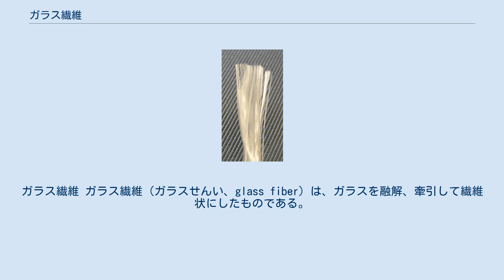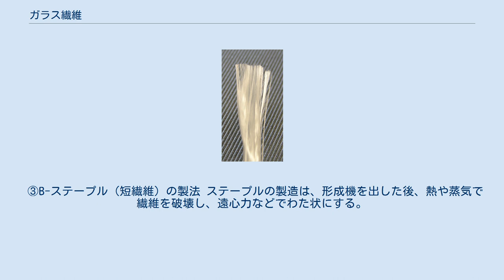ガラス繊維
ガラス繊維 ガラス繊維（ガラスせんい、glass fiber）は、ガラスを融解、牽引して繊維状にしたものである。
 ガラス繊維は、「グラスウール（短繊維）」と「グラスファイバー（長繊維）」の2種類に区分される。
 グラスウール（短繊維）は高い断熱性と不燃性から住宅などの断熱材として用いられる。
 グラスファイバー（長繊維）は、ポリマーや炭素繊維などの他の繊維と同等水準の機械的特性であるため、繊維強化プラスチックの一種であるガラス繊維強化プラスチック（GFRP）として使われる。
 軽量であるが高い強度を持つことから構造材として使用される。
炭素繊維に比べると剛性は劣るが、非常に安価である。
 繊維状にして使われる場合、一般のアルカリガラスでは表面の劣化による強度の低下が著しいため、原料として使用されるガラスには、石英ガラスなどの無アルカリガラスが使われる。
ただしグラスウール用途では一般のガラスも使用可能である。
 ガラス繊維は、ペレーの毛のように天然にも存在する。
 ガラス繊維の主な用途はプリント基板や繊維強化プラスチック (FRP) である。
プラスチックにガラス繊維を混合して固めることで、プラスチック単体では得られない高い強度と靱性を持つ軽量な材料を得ることが出来る。
ただし、強度については経年劣化が生じ、使用開始後3 - 5年程度でも破損することがあるので、スポーツ用具やヘルメットなど人命に関わる用具に使用する際には注意が必要である。
なお、「グラスファイバー」と書いた場合、暗にガラス繊維強化プラスチックを指すことがある。
 かつては高価な素材であったが、日本では1970年代後半頃から建築用の採光屋根材や、小型船舶のハル（船体）、釣り竿など、広く民生品に普及し始めた。
ガラス繊維を綿状や板状に加工して耐熱断熱材（商品名 グラスウール）として使われる他、スタッドレスタイヤのひっかき材としても使用されている。
また、繊維としては引張強度が比較的高いとされ、膜構造建築物などにも利用されている。
その際、ガラス繊維単独では耐候性が不十分であるため、コーティングが施されることが多い。
 熱的性質 ガラス繊維を織った布地は、重量に対する表面積の割合が大きいため、断熱材として優れている。
 空気を閉じ込めたグラスウールは、0.05W/(m・K)程度の熱伝導率を持つ優れた断熱材となる。
 機械的性質 ガラス繊維は微細なクラックや表面欠陥悪化の原因になる水分を吸着しやすい。
表面の傷は靭性に大きく影響する。
 炭素繊維とは対照的に、ガラスは破断するまでの伸びが大きい。
 細い繊維ほど延性が大きい。
 アモルファス構造となっている。
 無機繊維であることからアスベスト同様の健康被害が懸念されており、ドイツなどでは法的使用制限を設けようという動きも見られる。
しかし、国際がん研究機関の発癌性評価によれば、断熱材に使用されるグラスウール、FRPなどに使用される長繊維については区分3（発がん性に分類できない）に分類されており、安全性は高いとされている。
フィルターとして用いられる特殊用途ガラス繊維（直径 0.1 - 1μm 程度の極細繊維）については区分2B（発がん性があるかもしれない）に分類されているが、これはグラスウールやFRP用の繊維とは全く異なるものである。
 ①溶融 製造方法は、直接溶解法とマーブルメルト法の二種類に分けられる。
どちらも原材料が固体の状態でスタートし、原料を混合し炉で溶融する。
 前者は炉の中で溶けたガラスが直接ブッシングに送られて形成される。
 後者は溶融した材料をカットして、一度ビー玉状にして圧延と冷却の後、繊維製造工場に運ばれて再溶解し、ブッシングに押し出され、繊維状に成形される。
 ②繊維形成 ブッシングはファイバーグラス製造における最も重要な工程である。
ブッシングプレートやノズルが生産性に大きく影響する。
 (ブッシングプレートやノズルについては英文ページが詳しい） ③A-フィラメント（長繊維）の製法 フィラメントを製造する際には、繊維を引き伸ばした後、サイジング(繊維への糊づけ)をする。
 サイジングによりボビンに巻き取られる際に繊維に傷が入るのを防ぐほか、最終用途毎に適したサイジング方法がある。
複合材に使用する場合に特定の樹脂との親和性を高めるサイジングもある。
その後、約1km/分で巻き取る。
 ③B-ステープル（短繊維）の製法 ステープルの製造は、形成機を出した後、熱や蒸気...